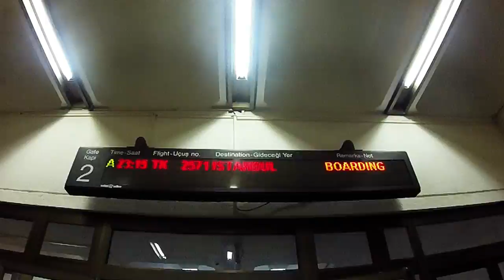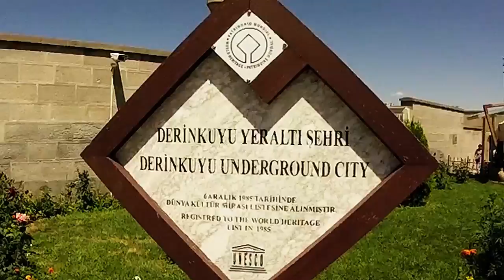TURKEY 2015 | Istanbul, Cappadocia, Pamukkale, Kas, Fethiye // GoPro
This is our holiday in Turkey!

*** TRIP DETAILS ***

- 3 days in Istanbul
- 3 days in Cappadocia
- 1 day in Pamukkale
- 1 week on the Mediterranean Coast from Antalya to Fethiye

***TRANSPORT***
We used domestic flight from Istanbul to Nevsehir (Cappadocia) with Turkish Airlines; Metro night bus from Goreme (Cappadocia) to Pamukkale; Kamil Koc bus from Denizli to Antalya and then we have rented a car with Circular Car Hire in Antalya airport to make the tour of Mediterranean Coast. Finally, we used another domestic flight from Dalaman to istanbul.

Are you looking for an ACCOMODATION in Turkey?
Some suggestions for you:

- ISTANBUL: Hotel Ahmet Efendi Evi
- CAPPADOCIA: Kelebek Hotel
- PAMUKKALE: Melrose House Hotel
- KAS: Hideaway Hotel
- FETHIYE: Hotel Delta
- ISTANBUL AIRPORT: Divan Suites Istanbul GPlus